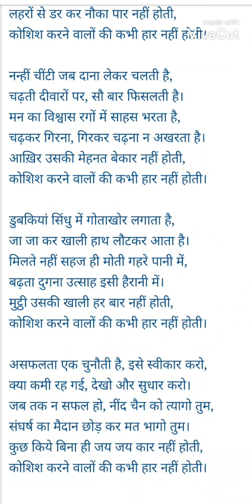हिंदी कविता........... लहरोंसे डरकर नौका पार नहीं होती..............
Singing by Rajamati Nayakawadi